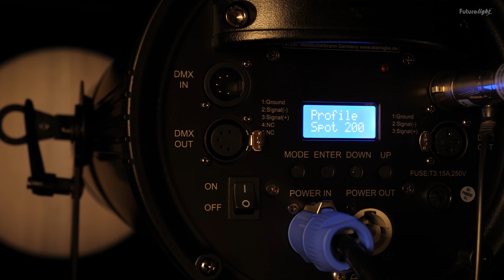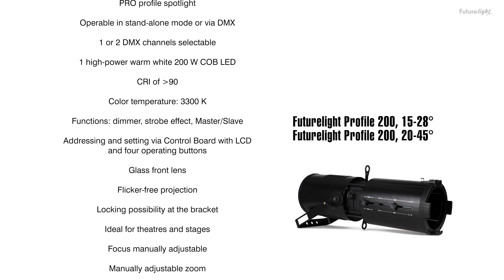FUTURELIGHT Profile 200, 15-28° / Profile 200, 20-45°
PRO profile spotlight, warm white 200 W LED, zoom, CRI  higher than 90, extremely quiet
¨ Operable in stand-alone mode or via DMX
¨ 1 or 2 DMX channels selectable
¨ 1 high-power warm white 200 W COB LED
¨ CRI higher than 90
¨ Color temperature: 3300 K
¨ Functions: dimmer, strobe effect, Master/Slave
¨ Addressing and setting via Control Board with LCD and four operating buttons
¨ Glass front lens
¨ Flicker-free projection
¨ Locking possibility at the bracket
¨ Ideal for theatres and stages
¨ Focus manually adjustable
¨ Manually adjustable zoom
¨ Color filter frame, gobo frame and 4 shutter blades included in delivery
¨ Suitable for gobos with an outside/image diameter of 85 mm/60 mm
¨ P-Con power input and feed-through output to power up to 8 devices